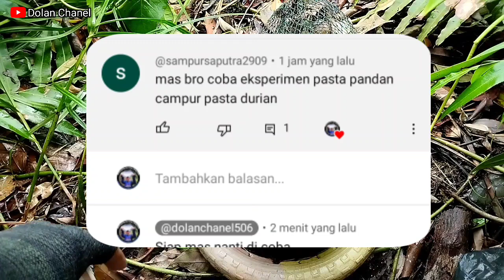MANCING NILA MENGGUNAKAN CAMPURAN LUMUT INI BISA PANEN RAYA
oke temen temen kali ini saya masih mancing ikan nila lagi,untuk umpan nya masih memakai lumut, dan sebagai bahan campuran lumut nya masih berdasarkan dari yang request, dan terbukti campuran lumut ini sangat ampuh dan jitu
seperti apa keseruan mancing kali ini tonton sampai habis, semoga terhibur